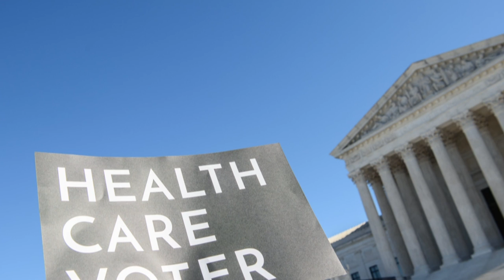Obamacare: "Wir werden die Reform verteidigen" | AFP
Die Richter am Obersten US-Gerichtshof sind offenbar wenig geneigt, die Gesundheitsreform des früheren Präsidenten Barack Obama komplett zu kippen – sehr zur Freude und Überraschung der Demonstranten vor dem Supreme Court in Washington.